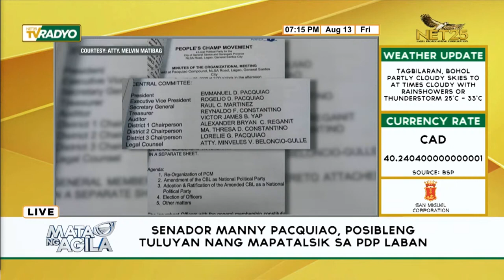Senador Manny Pacquiao, posibleng tuluyan nang mapatalsik sa PDP-Laban